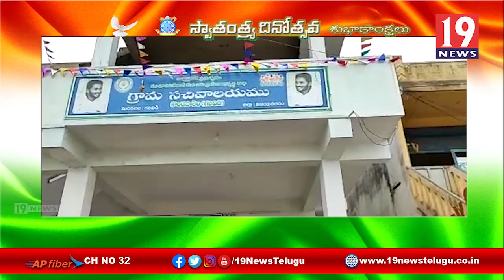విజయనగరం ప్రధానరహదారి పై శానిటేషన్ చేసిన సచివాలయ సిబ్బంది .. విజయనగరం జిల్లా